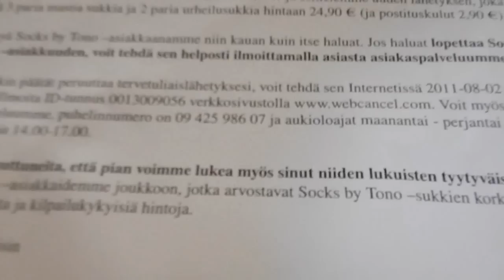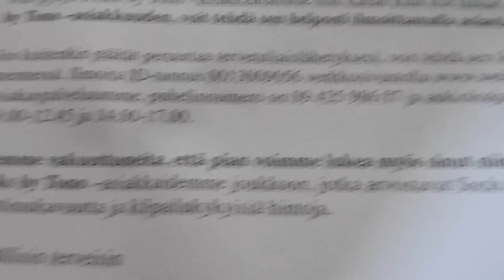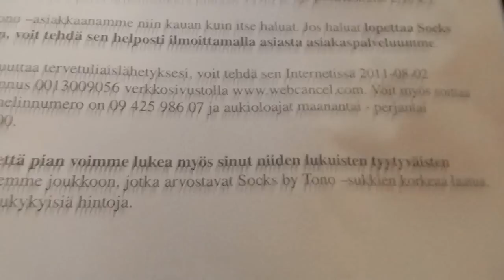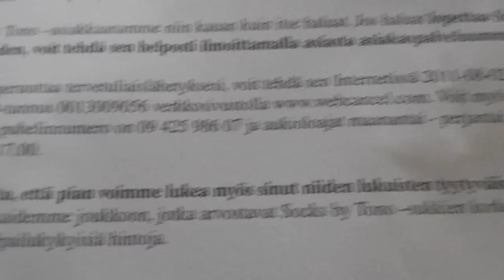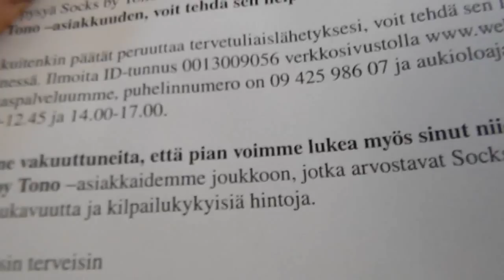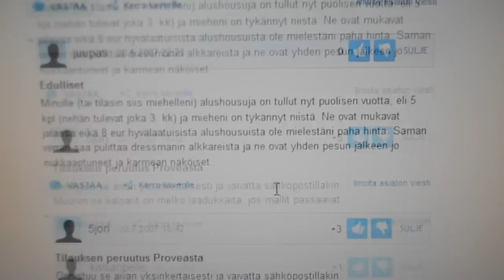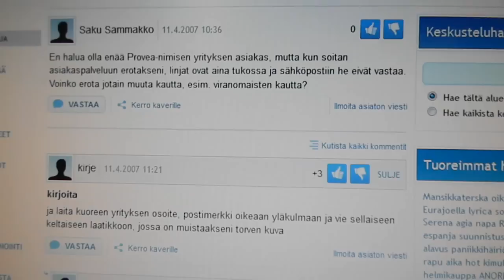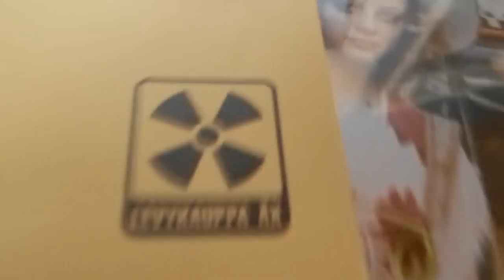Nettietsivä selvittää huijarifirman tapauksen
Kusettaako PROVEA?